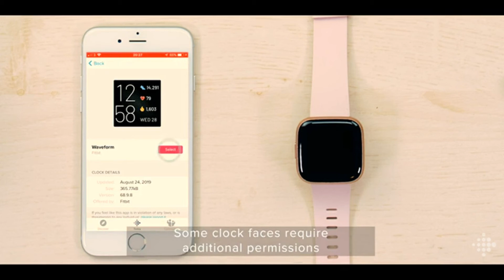Fitbit Versa 2 Health & Fitness Smartwatch with Voice Control, Sleep Score & Music, One Size, PetalC